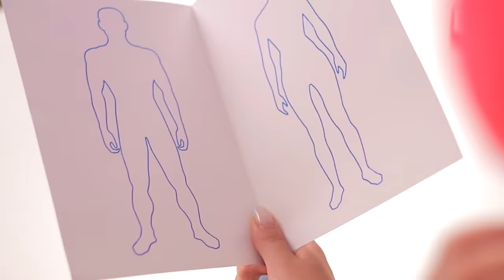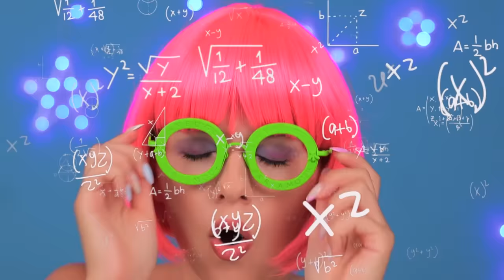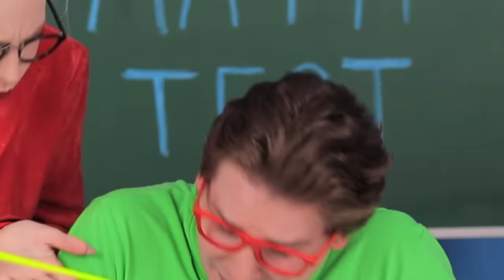1000 चाबियों की रहस्य चुनौती को हल करें BooBoom Challenge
1000 चाबियों की रहस्य चुनौती को हल करें BooBoom Challenge

क्या आपको एक या उससे ज़्यादा फायदेमंद लगे ये बहुत बढ़िया भाड़े? याद से इस धन को दोस्तों से बांटें इस वीडियो को शेयर कर के!